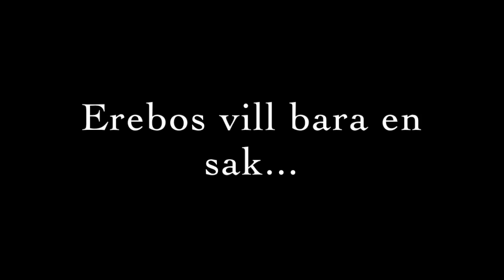Erebos trailer (fridegård)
Videon handlar om erebos